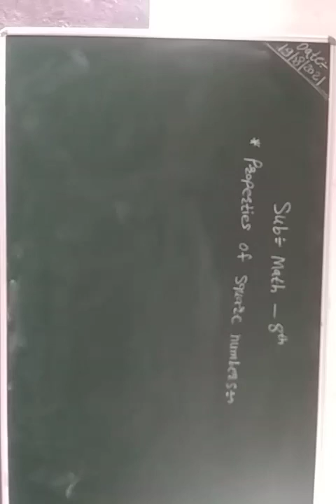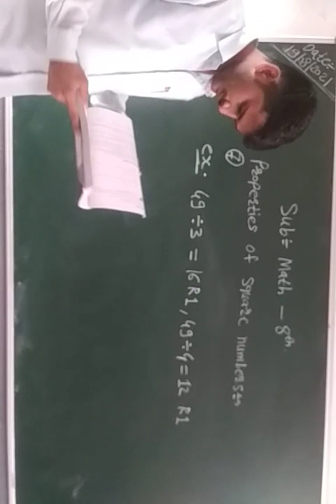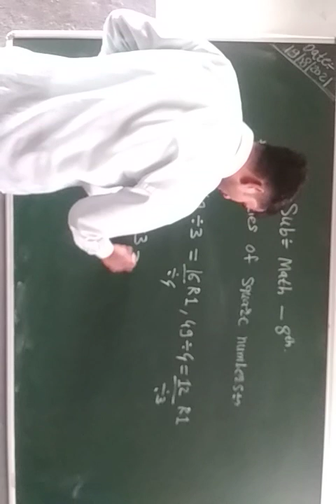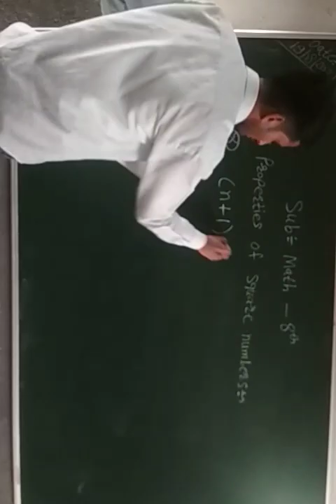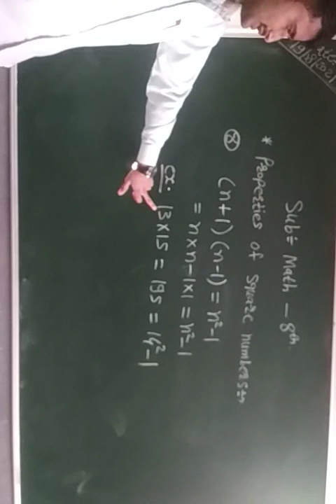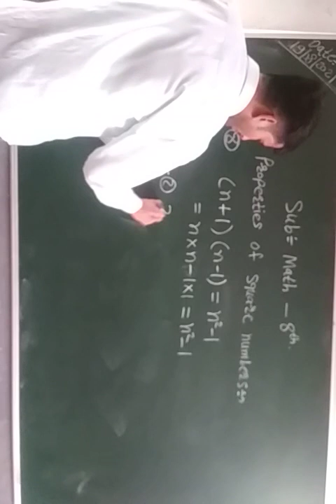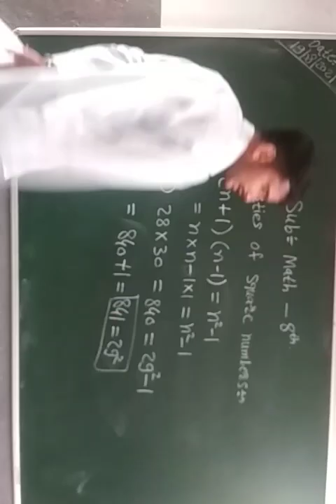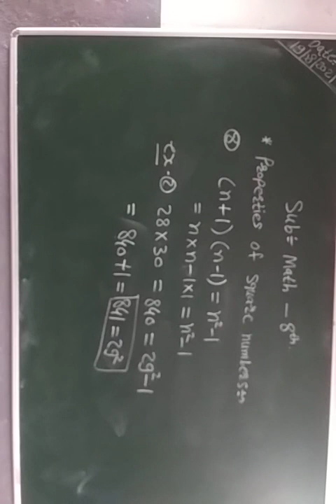Std 8th CBSE Math :- Chapter 3 :- Part 4